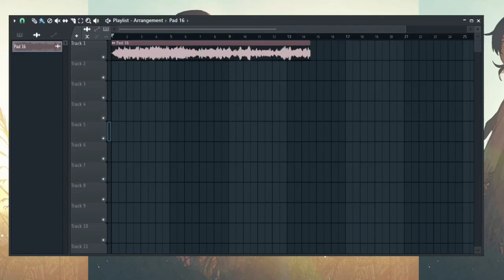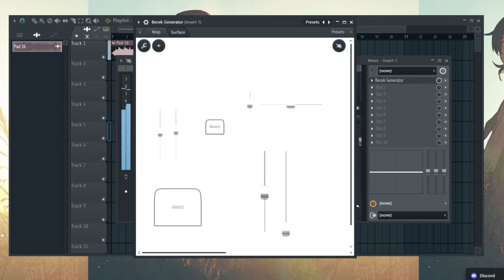funny watery patcher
maybe I'll do the patcher breakdown (if i'm not lazy)

but basically what you need is a sequencer or will be better use some granulator that can break the sound into small grains and spiff by oeksound to take the transient of the sound only